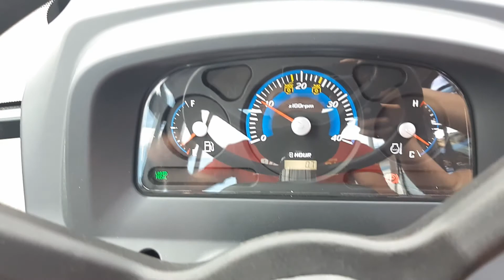Predstavenie - CK4010 HST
Predstavujeme fešáka nášho dvora traktor Kioti CK410 HST ktorý so svojimi 38 HP utiahne aj poriadny náklad. Ak by ste chceli mať podobného fešáka doma aj Vy prídete si ho vyskúšať 😉